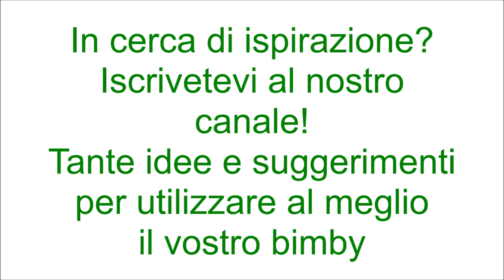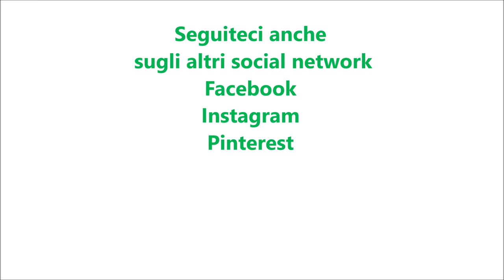Castagnole all'alchermes con gocce di cioccolato per bimby TM6 TM5 TM31 TM21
Ingredienti:
180 g di farina di tipo "00"
2 uova
40 g di zucchero semolato
20 g di olio di semi di arachidi
40 g di latte
20 g di liquore alchermes
60 g di gocce di cioccolato fondente
8 g di lievito per dolci vanigliato
1 pizzico di sale
1 cucchiaino di pasta di limone o la scorza di un limone
1 bustina di vanillina
liquore alchermes e zucchero semolato q.b.